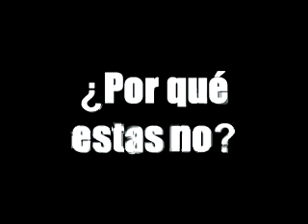La red Avispa.